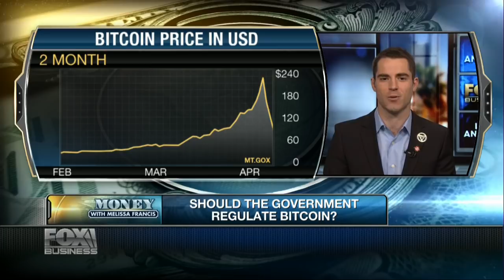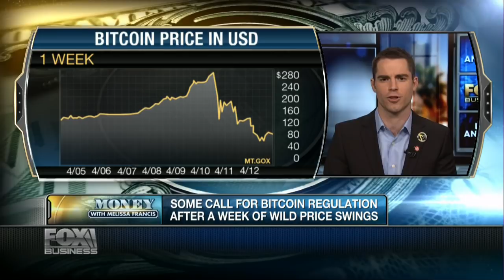Roger Ver on Fox Business promoting Bitcoin in April of 2013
Roger Ver Debates Jim Angle of Georgetown university on Fox News on if Bitcoin should be regulated.